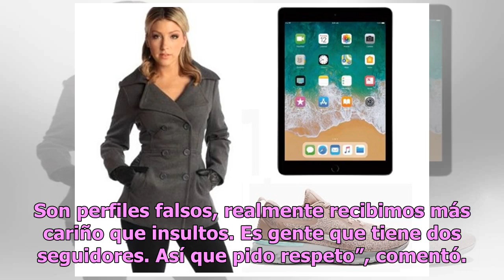Gabriel Soto habla sobre nuevo romance de Geraldine Bazán y responde a insultos sobre Irina Baeva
El galán de telenovelas sigue en medio de la controversia Irina Baeva y Gabriel Soto Foto: Agencia Reforma En días pasados, Gabriel Soto e Irina Baeva postearon unas fotos en sus cuentas de Instagram, en las que presumían sus tatuajes, símbolo de su amor. De inmediato, fueron atacados, tachando a la...